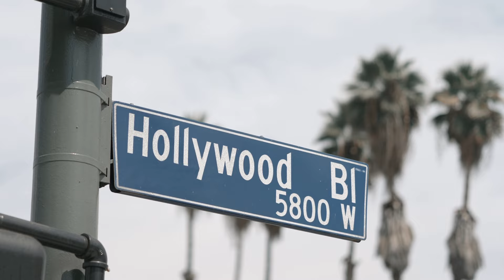Sebastian Knauer plays Copland: Story of Our Town (From "Our Town")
Sebastian Knauer brings Aaron Copland's "Story of Our Town" from the film Our Town to life in this serene and reflective piano solo. This performance is part of his new album Hollywood, a tribute to the legendary composer Alfred Newman and his profound influence on American film music.

Hollywood is a journey through the works of composers closely connected to Alfred Newman, including George Gershwin, Jerry Goldsmith, and David Newman. This album, recorded with the Deutsches Symphonie-Orchester Berlin under the baton of David Newman, intertwines classical composition with cinematic brilliance.